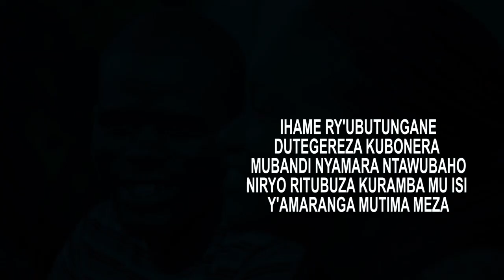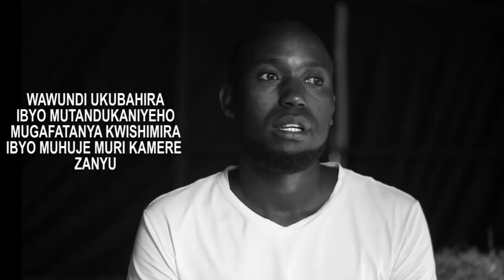THINK AGAIN:IMIKINO MIBI CYANE BY UWIRINGIYIMANA Patience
Bamwe turimo gufata urukundo nk'imikino yitwa video games , nyabuna nyabuna. kurikira video yose .